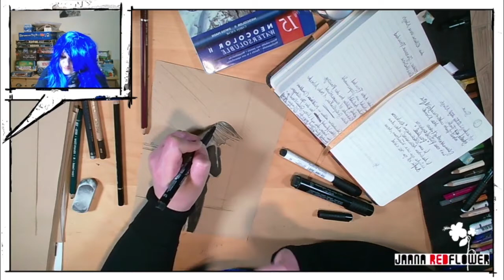Twitch-Stream 009 - Nastis Eltern und erste Ansichten vom Schloss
Twitch-Stream vom 22. Oktober 2020

Die Eltern von Nasti, zwei Schloss-Ansichten und ein Portrait von Nastis Lehrerin. Interessanter waren die Gespräche während des Streams, die hier jedoch nur in gekürzter und zensierter Form enthalten sind ;-)